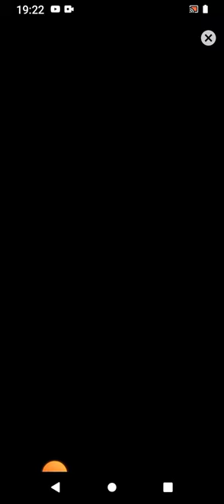Fun Race very satisfying video (1)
Satisfying fun rece